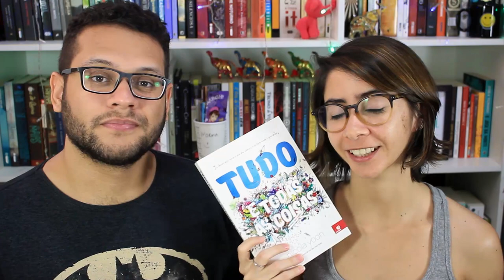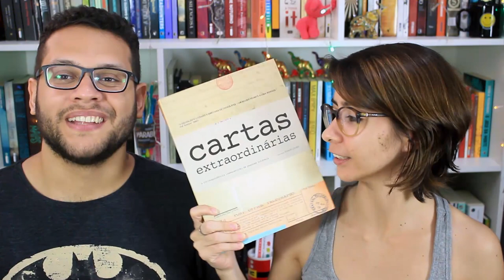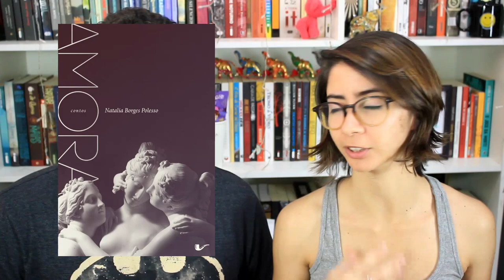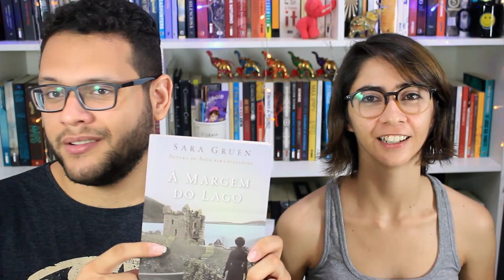TAG ÉPOCA DE NATAL | Elefante Literário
Fala, fala, galerinha! Bruna Miranda maravilhosa criou essa TAG que relaciona alguns fatos sobre o Natal com livros.

Perguntas para quem quiser fazer a TAG também:
1. Um livro com a cara do Natal?
2. Se tivéssemos inverno (na época do Natal) no Brasil, qual livro você gostaria de ler todo empacotado na cama?
3. Escolha três livros que, se pudesse, usaria como enfeite na árvore de tão lindos que são
4. Um livro de “amigo secreto” - aquele que você não esperava gostar ou nunca ouviu falar e impressionou
5. Escolha um livro que gostaria de ganhar do Papai Noel - ou seja, pode pedir o que quiser sem limites
6. Na época de compartilhar alegria e amor ao próximo, tire 1 livro da sua estante para dar de presente à alguém ou doar

Compre qualquer livro desejado na Amazon através do nosso s2

Compre os livros citados:
MÉTRICA, de Colleen Hoover
AS CRÔNICAS DE NÁRNIA, de C. S. Lewis
TUDO E TODAS AS COISAS, de Nicola Yoon
TODA LUZ QUE NÃO PODEMOS VER, de Anthony Doerr
O DIÁRIO DE ANNE FRANK (edição do vídeo indisponível na Amazon)
S, de J. J. Abrams e Doug Dorst
CARTAS EXTRAORDINÁRIAS, de Shaun Usher
O GIGANTE ENTERRADO, de Kazuo Ishiguro
DESTINOS E FÚRIAS, de Lauren Groff
DO INFERNO, de Alan Moore e Eddie Campbel
AMORA, de Natália Borges Polesso
RAZÃO E SENSIBILIDADE, de Jane Austen
O INVENTÁRIO DAS COISAS AUSENTES, de Carola Saavedra
LUZES DE EMERGÊNCIA SE ACENDERÃO AUTOMATICAMENTE, de Luisa Geisler
A VIDA QUE NINGUÉM VÊ, de Eliane Brum
BOX HARRY POTTER, de JK Rowling (edição do vídeo indisponível na Amazon)
A MAIS PURA VERDADE, de Dan Gemeinhart
À MARGEM DO LAGO, de Sarah Gruen

Se quiser compartilhar amor com o Elefante:

Elefante Literário
Caixa Postal 1503
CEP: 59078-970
Natal/RN